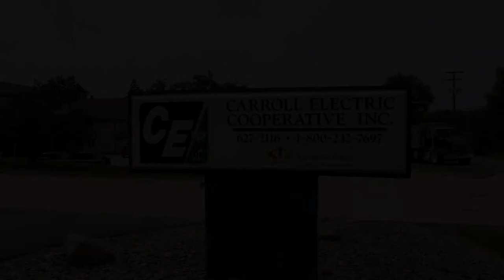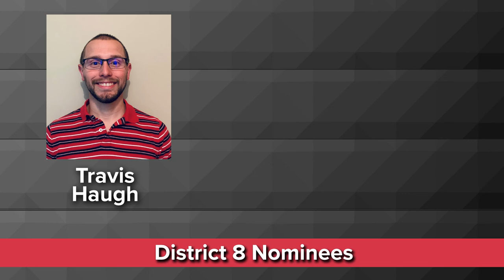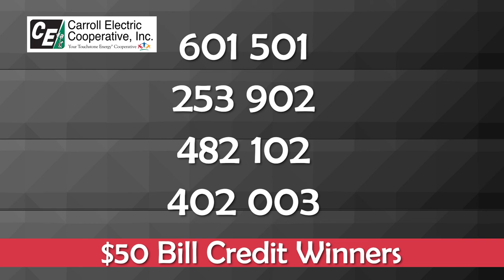2021 Carroll Electric Virtual Annual Meeting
The Annual Meeting of Members of Carroll Electric Cooperative, Inc., will be held virtually from the Carroll Electric board room on Saturday, Aug. 28, 2021, at 10:30 a.m. to take action on the following matters:

1. The reports of the officers, trustees, and the nominating committee.
2. Election of three trustees of the cooperative—Districts 1, 4, and 8.
3. All other business that may come before the meeting or an adjournment thereof.

Kevin Tullis, Acting Secretary-Treasurer
Carroll Electric Cooperative, Inc., Board of Trustees